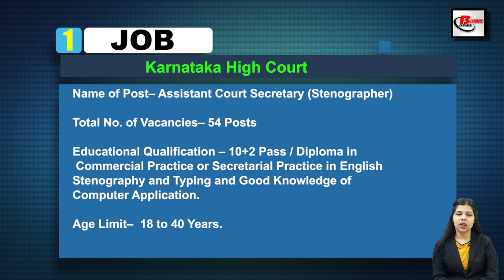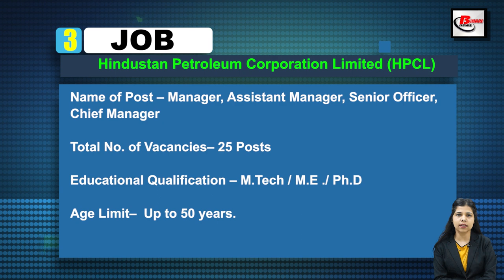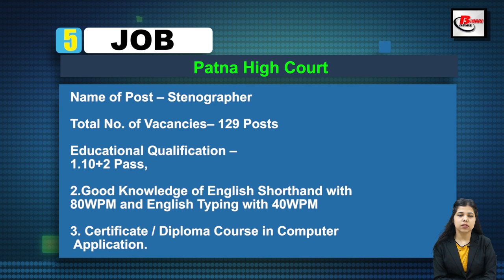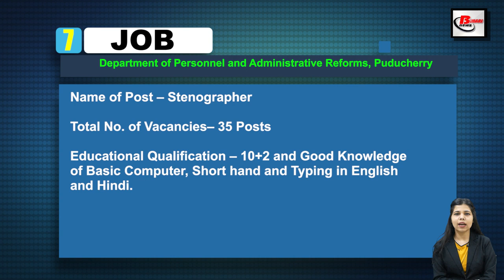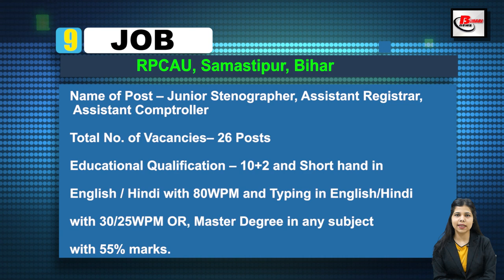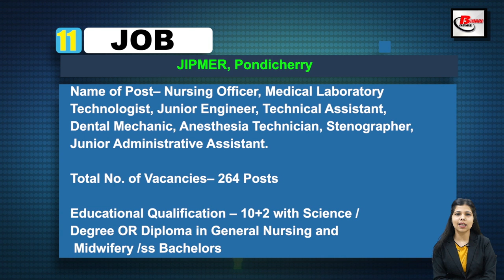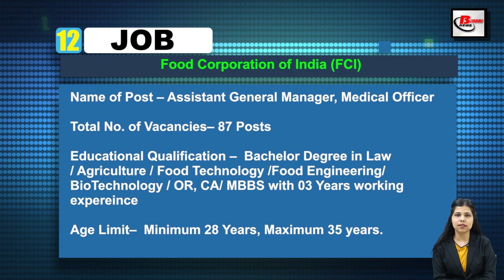Vacancy in Karnataka High Court, TNUSRB, HPCL, OSSC,Patna Court, DPAR, IOCL, RPCAU, OSSC, JIPMER,FCI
Get Latest Indian Government Job Vacancy Notice of  March 4th Week 2022 .  Vacancy in Karnataka High Court, TNUSRB, HPCL, OSSC, Patna High Court, HP Fisheries Department, DPAR, IOCL, RPCAU, OSSC, JIPMER, FCI.

1. Karnataka High Court Vacancy Details -

 2 . TNUSRB Recruitment Details -

3. HPCL Vacancy Details -

4. OSSC Technical Assistant Recruitment Details - .

5. Patna High Court Recruitment Details -
6 . HP Fisheries Department Recruitment Details -

7. DPAR Pondicherry Recruitment Details -.

8. IOCL Vacancy Details -

9. RPCAU  Recruitment Details -

10. OSSC Sub Inspector Vacancy Details -

12. FCI Recruitment Details -

Hash Tags #

Karnataka High Court Recruitment2022
HPCLRecruitment 2022
2022